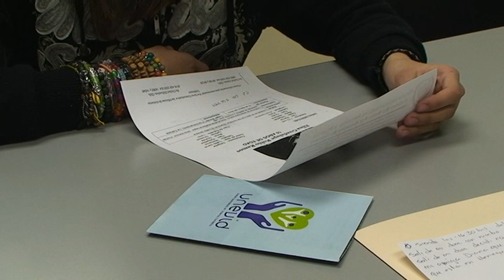Agentes de la UNEVID de Cd. Juárez localizaron a menor tras activación de protocolo ALBA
Elementos de la Secretaría de Seguridad Pública Municipal destacamentados en la unidad de Atención a Víctimas de Violencia Doméstica realizaron el aseguramiento de una menor de 16 años que en días pasados fue reportada como desaparecida,  esto  luego de que se activara  el protocolo ALBA para la localización de personas.

La menor fue asegurada durante la mañana de hoy cuando estaba en casa de una amiga en un domicilio ubicado en el cruce de las calles Paseo de La Cañada  y Privada de La Cañada del fraccionamiento La Cañada, luego de que los agentes municipales de la UNEVID acudieron a este lugar para atender un llamado recibido en el Centro de Emergencia y Respuesta Inmediata CERI 066, en el que un joven reportó que tenía información de la menor extraviada, misma que había desaparecido desde el pasado 12 de marzo del mes en curso.

De inmediato llegaron los oficiales preventivos al domicilio indicado por el ciudadano comprometido, en donde tocaron a la puerta de la vivienda,  siendo atendidos por la amiga de la joven desaparecida, misma que al ser cuestionada por los oficiales sobre el paradero de la otra jovencita, aceptó que estaba  escondida en su casa.

Posteriormente la menor asegurada fue llevada a las instalaciones de la Unidad de Atención a Víctimas de Violencia Domestica ubicada  en el interior de la estación de policía  del distrito Sur, en donde fue recibida por el personal en turno, quienes se encargaron de resguardarla y atenderla, para después  canalizarla a la Fiscalía de la Mujer para que sea dicha autoridad la que realice la investigación correspondiente y de seguimiento a este caso, debido a que ya se había activado el protocolo ALBA y la joven era buscada por autoridades de los tres niveles de gobierno.

Es importante resaltar que desde el pasado mes de octubre a la fecha han sido  4 jovencitas menores de edad las que han sido recuperadas  y resguardadas  por agentes de la Unidad de Atención a Víctimas de Violencia Domestica de la Secretaría de Seguridad Pública Municipal al activarse el protocolo ALBA.